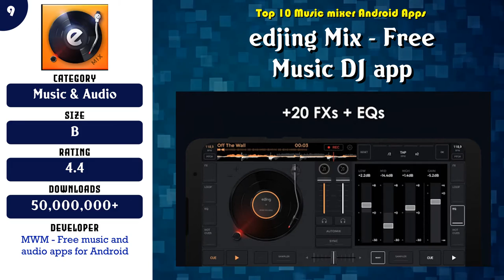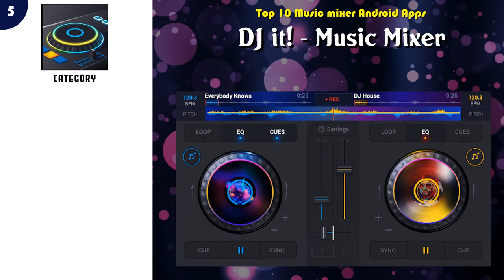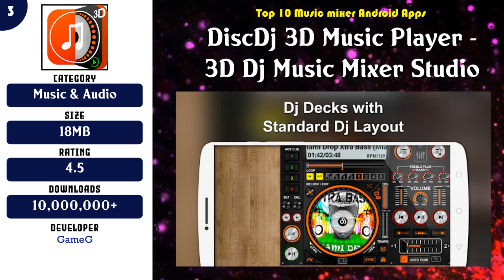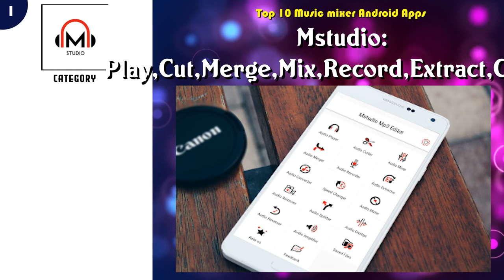Top 10 Music mixer Android App | Review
Top 10 Music mixer Android Apps

 -- 8 Super Sound - Free Music Editor & MP3 Song Maker

 -- 5 DJ it! - Music Mixer

 -- 3 DiscDj 3D Music Player - 3D Dj Music Mixer Studio

Content of this Video:
10 best Free Music mixer Android Apps

Most downloaded Free Music mixer Android Apps